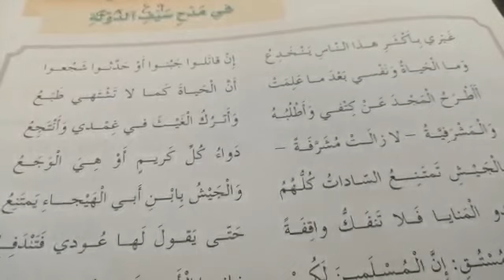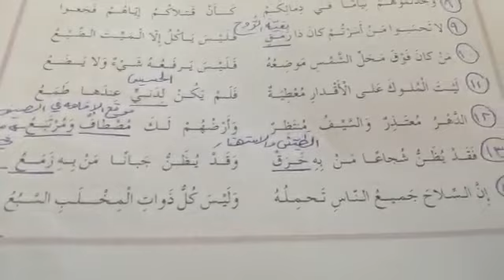تاسع لغة عربية في مدح سيف الدولة الجزء الثاني.. المعلمة : حنين دحنون